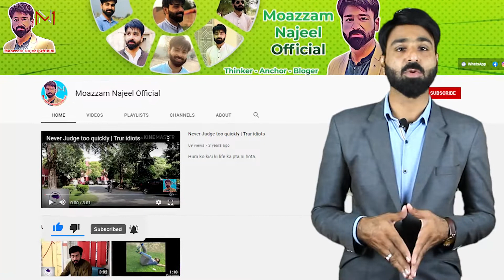A story of Hopes, Dreams, courage and achievements- Nick Vujicic | MoazzamNajeelOfficial | Rich Life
A man who is physically deprived but blessed with countless mental abilities. A story of hopes , dreams , courage and achievements. Nick vujicic no legs no arms but performing all physical work like a normal person he is well educated person and also motivational speaker writer and trainer. So therefore give 100 % and believe on God.

Welcome to Moazzam Najeel Official YouTube Channel. We are here for you to entertain in different ways. We are discusses about history, business, religion, current affairs, Poetry,  health and inspiring stories. On the other hand we must conduct interview of new talent and celebrities. .